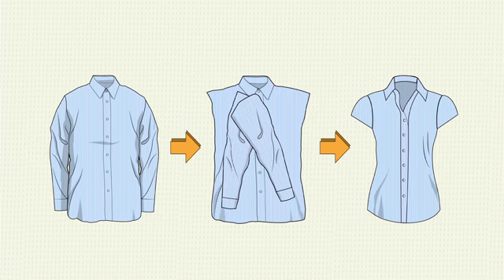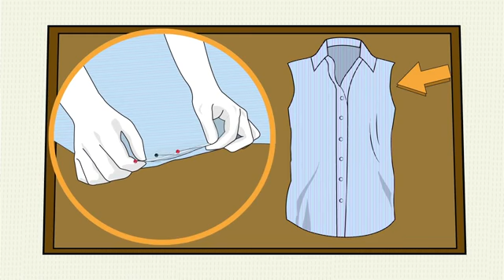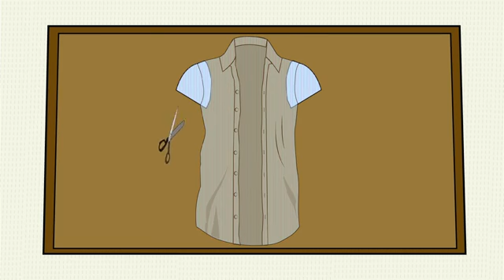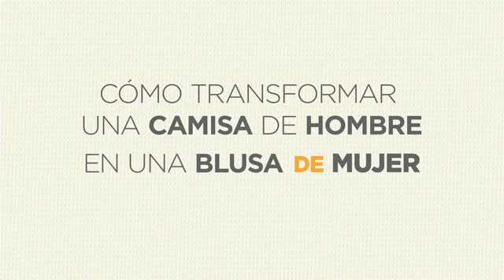4035 TRANSFORMAR UNA CAMISA